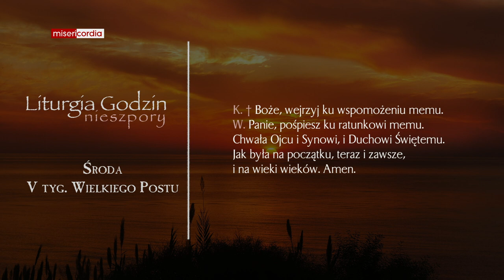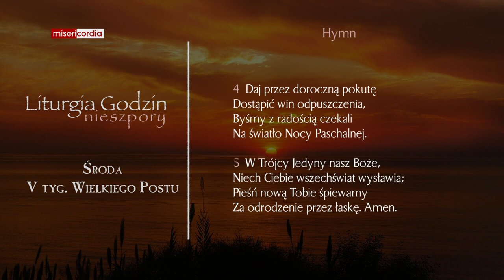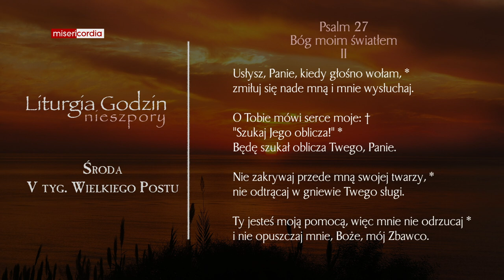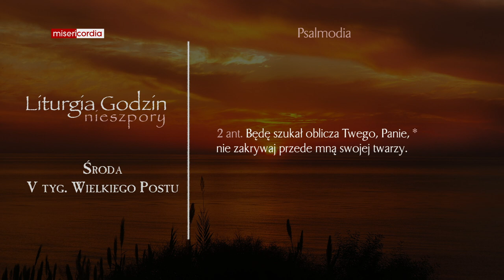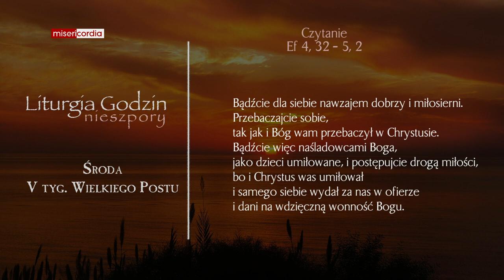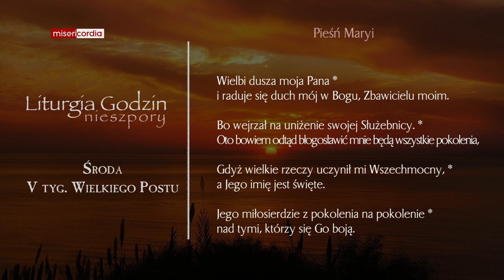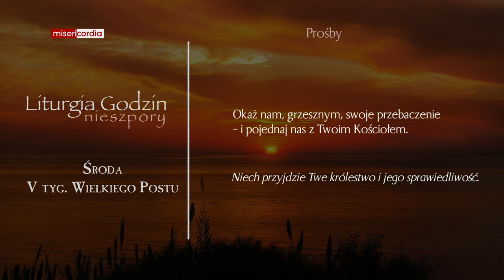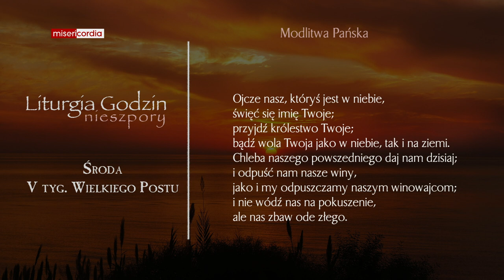Liturgia Godzin | Nieszpory | Środa, V tyg. Wielkiego Postu